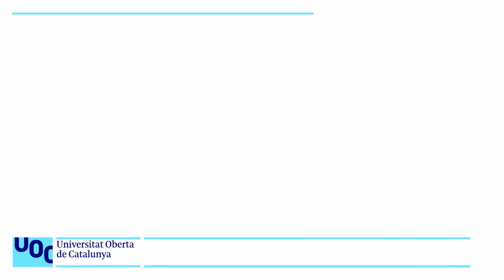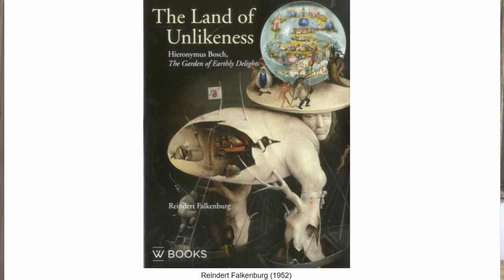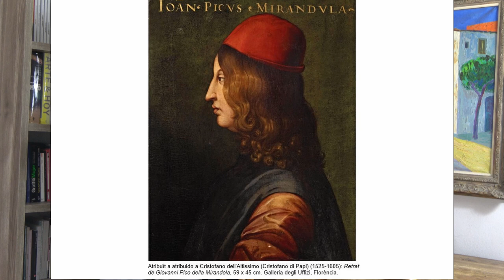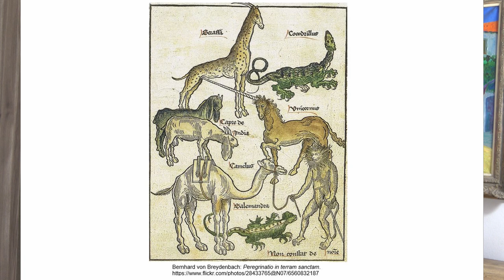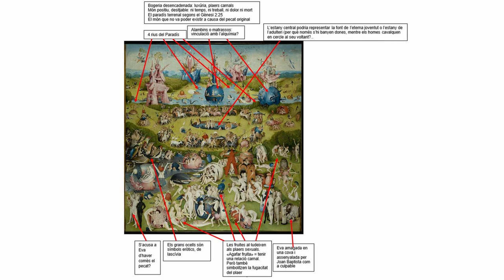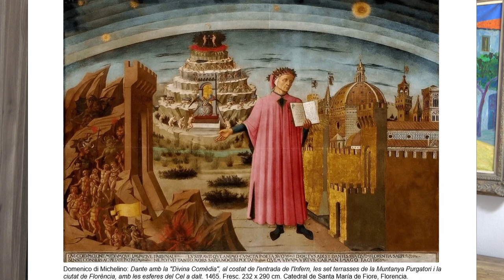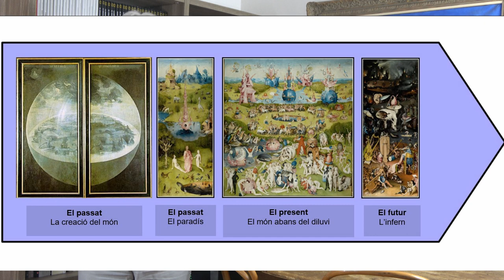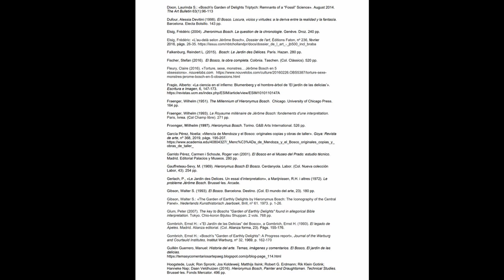Curs: Llegir obres d'art. Hieronymus Bosch: El Jardi de les Delícies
¿Com es pot analitzar una obra de la que quasi no hi ha documentació ni sobre la data d’execució, ni sobre l’autor, ni sobre el títol, ni sobre l’encàrrec, ni sobre el seu significat i simbolisme..., i més si es tracta d’una obra cabdal sobre la que s’han donat múltiples interpretacions, des de didàctic-moralitzants, fins a herètiques, alquímiques, utòpiques o invitadores al diàleg?
Es tracta de l’obra El Jardí de les Delícies de Hieronymus Bosch, del Museo del Prado, situada a cavall de l’Edat Mitjana i el Renaixement, del teocentrisme i l’antropocentrisme, de l’artesà i de l’artista liberal, i contemporània d’Erasme de Rotterdam (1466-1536), de Leonardo da Vinci (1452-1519), de la Utopia de Thomas More (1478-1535) el 1516 i de les noranta-cinc tesis de Luter (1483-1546) del 1517.
El contingut d’aquest vídeo és un intent de reconstrucció, a partir dels problemes que ens planteja i li plantegem, dels temes centrals que constitueixen l’estudi d’una obra d’art en general, i en particular del Jardí de les Delícies, i d’aquí la seva llarga durada (quatre hores i mitja).
Una breu biografia del Bosch dóna pas a la qüestió de si era un devot creient o més aviat un heretge, problema bàsic de cara a la interpretació del tríptic, i a conèixer una mica la seva ciutat, 's-Hertogenbosch, d’on derivarà el nom de l’artista, així com els principals esdeveniments del context històric.
La descripció de la fitxa tècnica ens portarà a mirar de resoldre temes com ara l’autoria, la datació, el per què de la forma de tríptic, i qui el va poder encarregar –ens inclinem per Engelbrecht II de Nassau–, i comentar aspectes de la seva composició i del cromatisme i escriure els passos fins arribar al Museu del Prado. Fins aquí la primera hora i mitja.
Atesa la gran multiplicitat d’escenes, personatges i símbols, les properes dues hores es dediquen a descriure i analitzar els tres plafons del tríptic, cadascun dels quals dividit en tres parts, seguint la seva pròpia estructura compositiva.

La darrera hora es dedica a enumerar les principals lectures i interpretacions que diversos autors han fet del tríptic, agrupats en tres grans visions: la didàctic moralista, l’herètica i alquímica, i una lectura crítica que pot servir de conclusió final.
Una extensa bibliografia posa punt final a aquesta reconstrucció.
Presentació 0:00:29
Preguntes i problemes 0:03:23
Biografia de Bosch 0:06:17
Creient o heretge? 0:19:06
Fitxa tècnica 0:29:42
- 1r problema: signatura 0:30:21
- 2n problema: documentació 0:31:20
- 3r: datació 0:32:30
- 4t problema: forma tríptic 0:38:10
- Composició 0:40:48
- Colors 0:41:45
- L’estil 0:42:44
- Al museu del Prado 0:45:02
L’encàrrec 0:50:17
- 1r indici 0:51:22
- 2n indici 0:52:50
- 3r indici 0:54:47
- Possibles comitents 0:57:11
• Engelbrecht II de Nassau 0:57:13
• Enric III de Nassau-Breda 1:01:05
• Felipe el Bell 1:01:48
La ciutat: 's-Hertogenbosch 1:02:53
El títol 1:06:14
Context històric 1:14:28
Les fonts de l’obra 1:19:35
- La Visió de Tondal 1:24:04
Descripció o anàlisi iconogràfica 1:39:05
1. L’exterior 1:39:18
2. L’interior 1:43:48
a) Plafó esquerre 1:46:31
- terç superior 1:47:51
- terç mitjà 1:49:47
- terç inferior 2:04:51
b) Plafó central 2:12:29
- terç superior 2:14:42
- terç mitjà 2:25:58
- terç inferior 2:32:02
c) L’infern musical 2:55:59
- terç superior 3:02:27
- terç mitjà 3:05:57
- terç inferior 3:21:37
Lectures i interpretacions 3:43:38
a) Didàctico-moralista 3:47:04
Antonio de Beatis 3:54:18
Felip de Guevara (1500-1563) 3:54:45
Fra José de Sigüenza (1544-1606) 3:55:13
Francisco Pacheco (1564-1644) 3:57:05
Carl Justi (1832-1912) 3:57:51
Ludwig von Baldass (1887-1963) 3:58:28
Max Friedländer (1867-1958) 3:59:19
Charles de Tolnay (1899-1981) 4:00:00
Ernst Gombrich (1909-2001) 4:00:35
Roger-Henri Marijnissen (Marrainese) (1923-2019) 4:02:49
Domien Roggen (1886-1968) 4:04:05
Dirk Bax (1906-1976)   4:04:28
Theo Van Baaren (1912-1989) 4:05:10
Peter Glum 4:05:29
Isidro Bayo i Fernando Marías 4:05:35
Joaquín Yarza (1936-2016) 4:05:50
Pilar Silva 4:06:12
Lynn F. Jacobs 4:07:22
b) L’herètica i l’alquímica 4:11:29
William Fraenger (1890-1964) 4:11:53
Clément A. Wertheim Aymés 4:17:22
c) La lectura crítica 4:17:54
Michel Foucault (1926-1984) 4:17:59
Keith Moxey (1943) 4:18:52
Francisco Calvo Serraller (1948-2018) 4:21:26
Joseph Leo Koerner (1958) 4:22:14
Paul Vandenbroeck (1953) 4:22:56
Jean Wirth (1947) , Frédéric Elsig (1972), Hans Belting (1935) 4:25:40
Reindert Falkenburg (1952) 4:27:37
Bibliografia 4:29:31